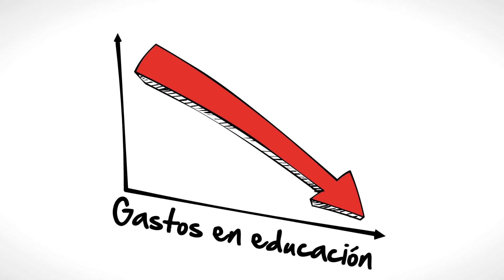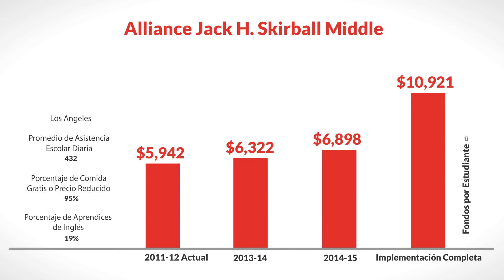LCFF for Alliance Jack H. Skirball Middle